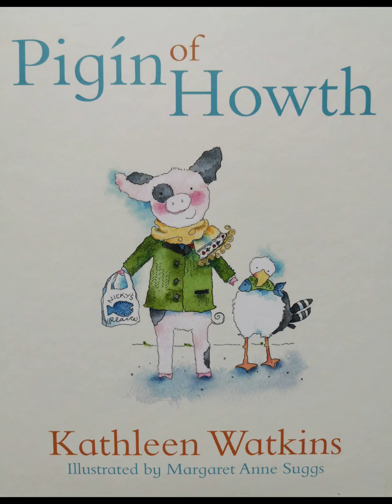Pigs can't fly but they can swim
It's Storytime with Anne from the Central Library...Today Anne reads 'Pigs can't fly but they can Swim' from the book Pigín of Howth, written by Kathleen Watkins, illustrated by Margaret Anne Suggs and published by Gill Books...enjoy :)